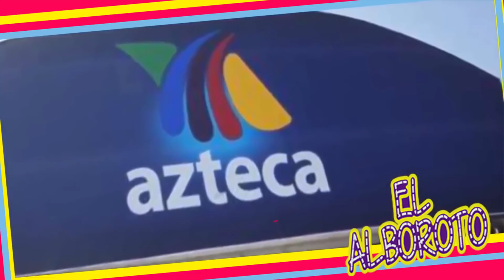Martha Figueroa en publico quita de la toma a Pati Chapoy